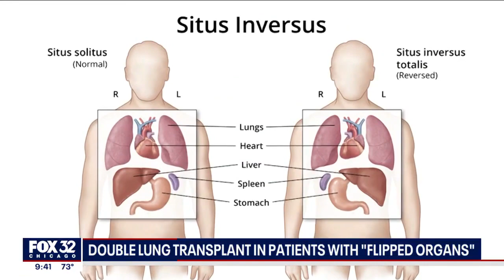Double lung transplant successfully performed on patients with 'flipped organs'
A medical breakthrough at Northwestern Medicine, as doctors have performed a double-lung transplant on two patients with "flipped organs."